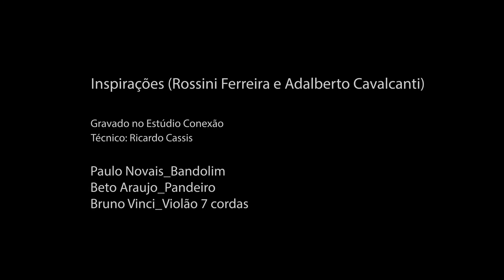Inspirações (Adalberto Cavalcanti e Rossini Ferreira) - Paulo Novais trio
Paulo Novais trio plays Inspirações by Adalberto Cavalcanti e Rossini Ferreira
(Classes for foreigners! Languages: English and Italian)